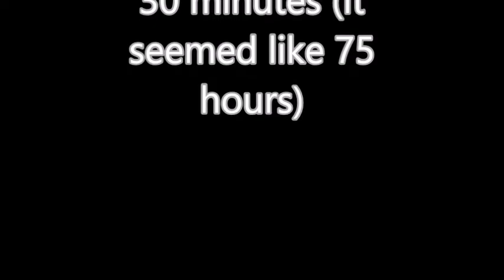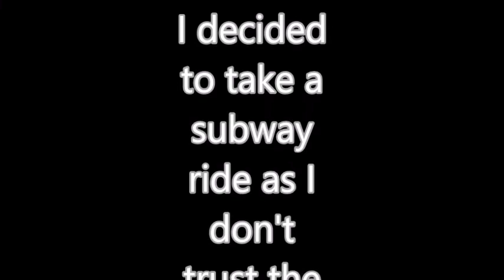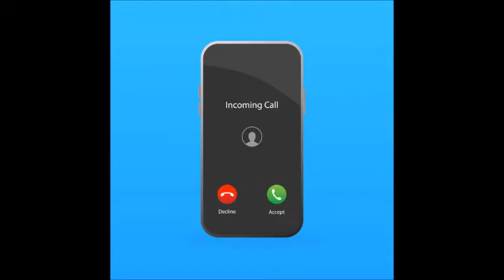(Tailslovertravels) tram ride from Bury to Airport (part 2)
Hi folks, here i am again. it's time for part 2 of my journey to Airport. unfortunately I have to change my plans during the trip. Why? watch the video :D

Chapters:
0:00 - Intro
0:45 - Avon road to Whitefield
2:21 - Crash moment
3:37 - Bath spa train station to Sherwood Road
10:09 - Shout-out and outro